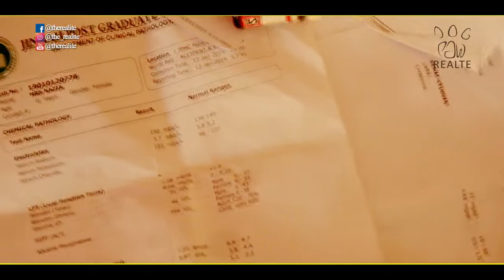She Needs Help - Marzia Khatoon | You Will Cry After Watching This Video | The Realite | 2019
ــــــــــــ

Marzia, a woman from Gilgit-Baltistan, suffers from joint pain, including obesity and body swelling, which makes her unable to walk and has been bedridden for two years in a rented room. He had a daughter with him who left him 2 years ago.
The woman wants to be treated so that she can stand on her own two feet for the rest of her life.

مرضیہ خاتون جن کا تعلق گلگت بلتستان سے ہے جو موٹاپے اور جسم میں سوجن سمیت جوڑوں میں درد کی بیماری میں مبتلا ہیں جس کی وجہ سے وہ چل پھر نہیں سکتیں اور کرائے کے ایک کمرے میں 2 سال سے بستر پر ہیں۔ ان کی ایک بیٹی ان کے ساتھ تھی جو اب ان کو 2 سال پہلے چھوڑ کر چکی ہے۔
مرضیہ خاتون چاہتی ہیں کہ ان کا علاج کروایا جائے تاکہ وہ اپنی باقی کی زندگی اپنے پیروں پر کھڑے ہوکر جی سکے۔
مرضیہ خاتون کی کہانی ان کی اپنی زبانی سننے کے لیے ویڈیو مکمل دیکھیں۔
ـــــــــــــــــــ
In this video meet Marzia Khatoon. You will cry after watching this video.
She needs help urgently.

The Realite channel is all about videos.
Q: Which type of videos?
* Real life short video stories
* Inspirational videos
* Motivational videos
* Short films
* Documentary film
* Travelling videos

For more videos keep watching and stay with us.